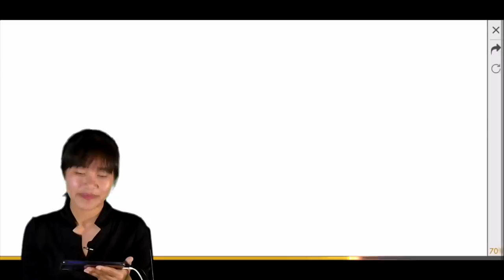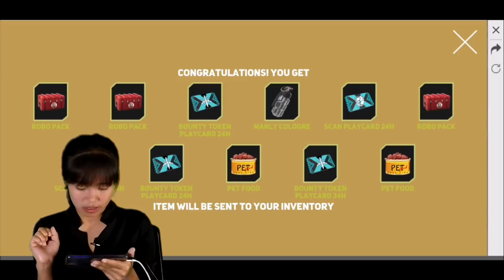Is This BahuBali Bundle? - Dance Royale - Garena Free Fire - Sooneeta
Dance royale bundles which is called bahubali bundle by free fire fans.

WEGAMERS: SOONEETA

▶▶FREE FIRE GUILD: LavaLeather

▶▶DEVICE: Huawei Nova 3i / Huawei P8 Lite